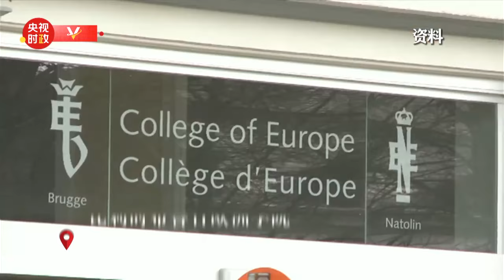习近平会见比利时首相：中欧之间需要架更多的“桥”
1月12日下午，国家主席习近平在人民大会堂会见来华进行正式访问的比利时首相德克罗。

习近平强调，中国对欧政策保持长期稳定，始终视欧洲为中国的合作伙伴，希望欧洲作为多极世界中的重要力量，发挥积极和建设性作用。面对变乱交织的国际形势，中欧之间需要架更多的“桥”。双方应该更加紧密合作，推动平等有序的世界多极化和普惠包容的经济全球化，共同促进世界的和平、稳定、繁荣。

德克罗说：“主席先生，首先非常感谢您以及中方给予我们的热情招待。您提到10年前在布鲁日欧洲学院发表的演讲，我对您的演讲至今都印象深刻。我认为世界需要欧中紧密携手，在更广泛的领域加强合作。希望我此次访华，有助于将比中、欧中关系提升至新高度。”（视频来源：中央广播电视总台）